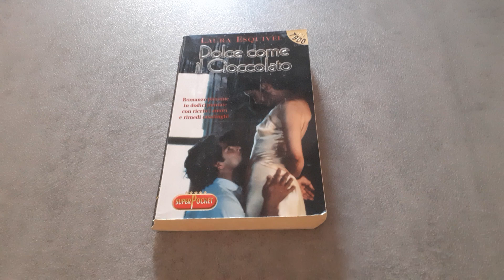Libro Dolce come il cioccolato di Laura Esquivel - Recensione Libro